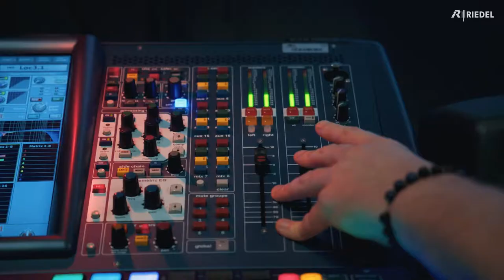RIEDEL Communications • Teaser 2022 - Short Version 30s